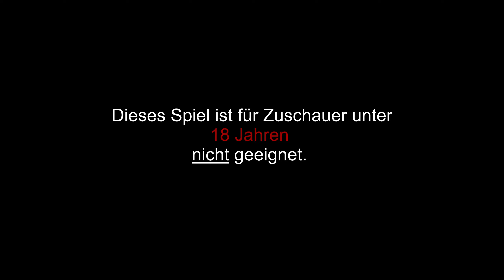Let's play DEAD BY DAYLIGHT - Folge 282 / Spannung pur [Ü] (DE|HD)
1. Es tut mir leid falls ich dich einmal beleidigt haben sollte.
2. Oder auch 2 Mal... beleidigt haben sollte. Ich meine das wirklich nicht böse oder gar ernst - ich meine ich kenne dich ja net mal, aber ich bin mir sicher du hast auch das ein oder andere Mal fluchen müssen ;)
3. Tut mir leid das ich dich nicht um Erlaubnis fragen konnte ob ich das veröffentlichen darf, aber hey dir haben jetzt ganz viele Menschen beim spielen zugucken können, wenn du heute einen schlechten Tag hattest macht das aber auch nichts, Hauptsache wir hatten Spaß!
MfG ♥C

Womit nehme ich auf? : OBS Studio

( und / oder )

( und / oder )